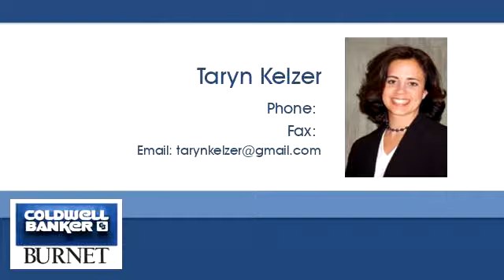Homes for sale - 2529 15th Avenue E, North Saint Paul, MN 55109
Bedrooms: 3
Bathrooms: 1 full and 1 quarter
Square Feet: 1365
Price: $224,900

7550 France Ave. S